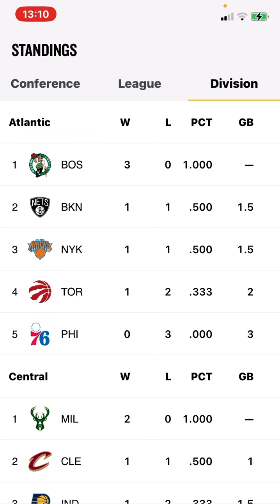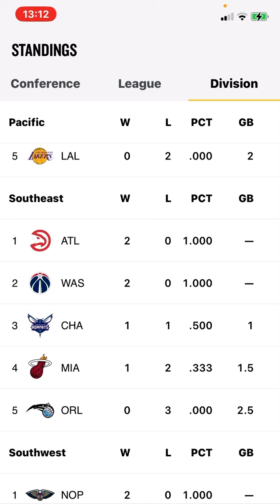Eastern Conference Predictions!